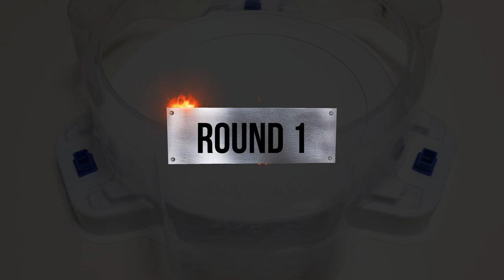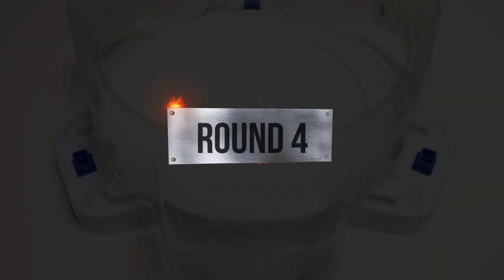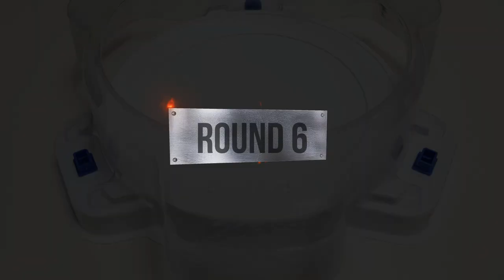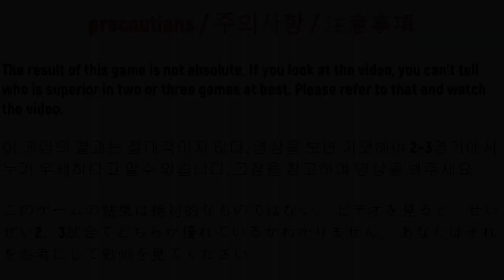Beyblade burst BU 【 Zest Achilles VS Guilty Longinus 】 10Round Battle 베이블레이드버스트 BU ベイブレードバーストBU